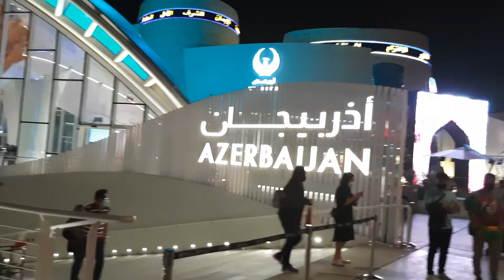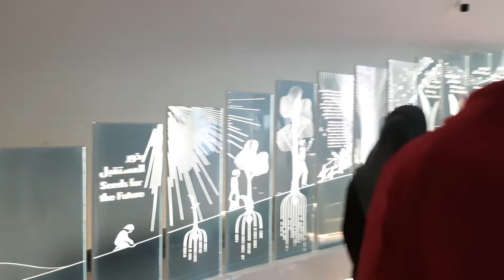Azerbaijan pavilion Dubai expo 2020